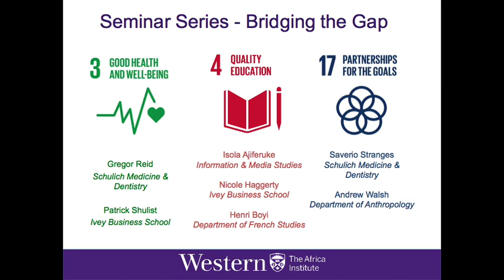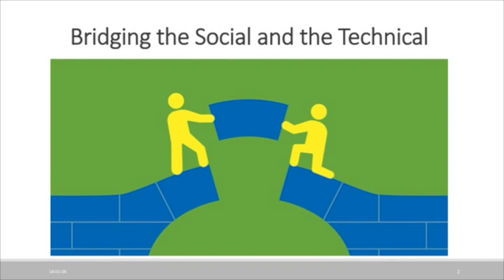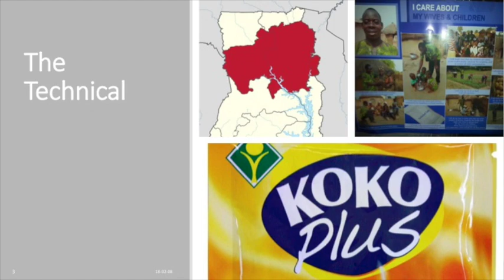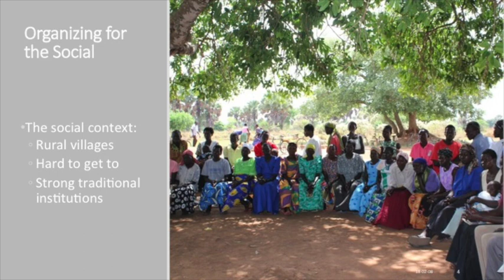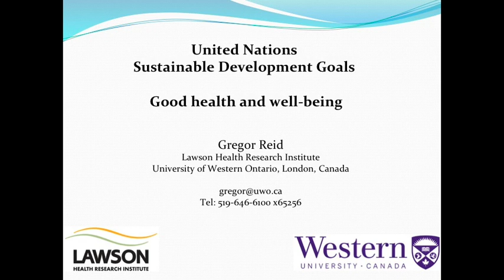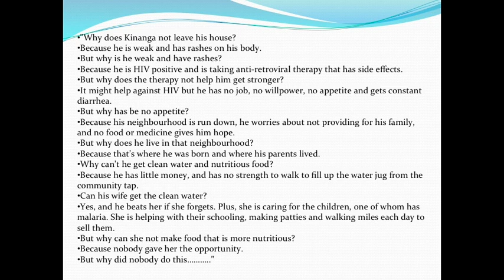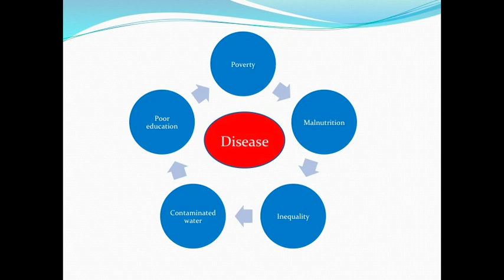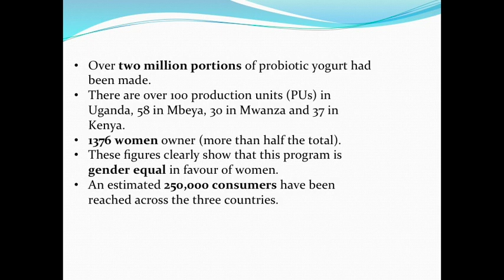AI Seminar Series: Bridging the Gap - SDG #3 Good Health and Well-Being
Learn more about the diverse approaches Western researchers take towards the UN Sustainable Development Goal #3 Good Health and Well-Being. Featuring Dr. Patrick Shulist, Ivey Business School and Dr. Gregor Reid, Schulich Medicine & Dentistry.

Uploaded by: The Africa Institute (KR)